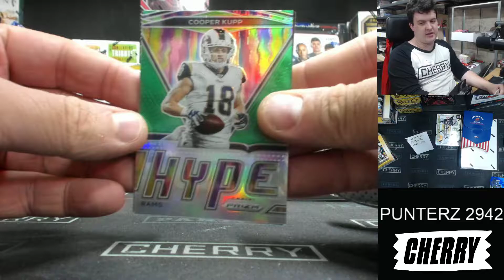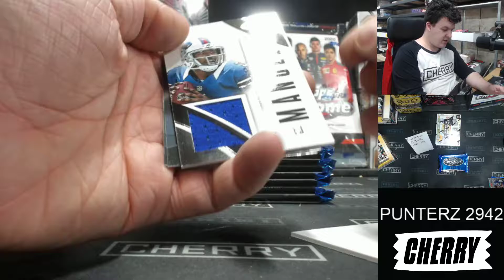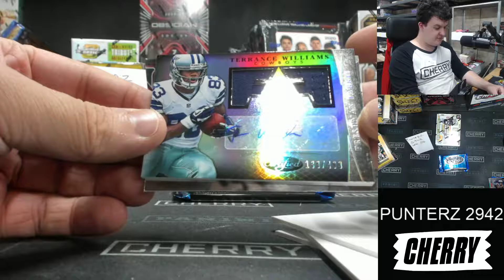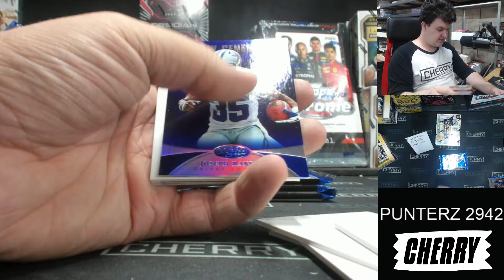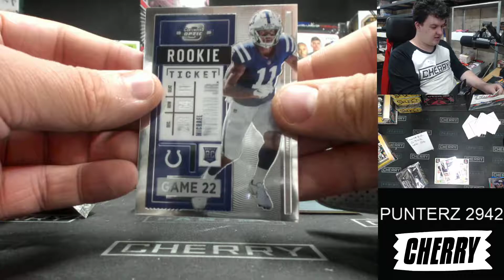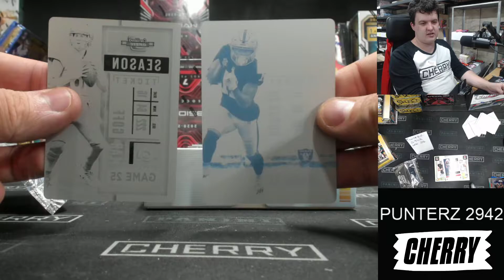Punterz - 4-Box Football Group Break #2942 - Team Based - Apr 26 (5pm)